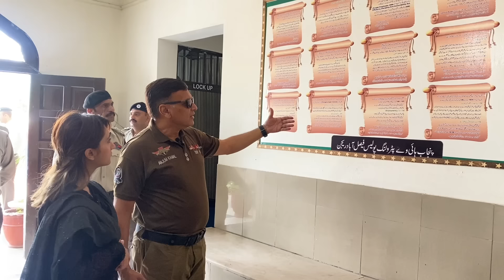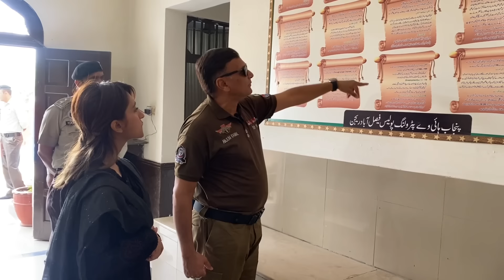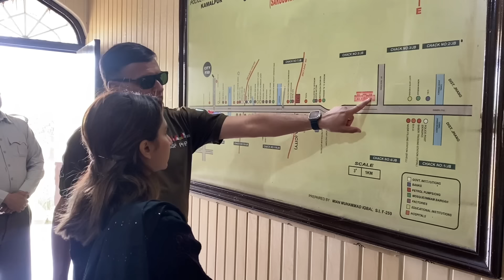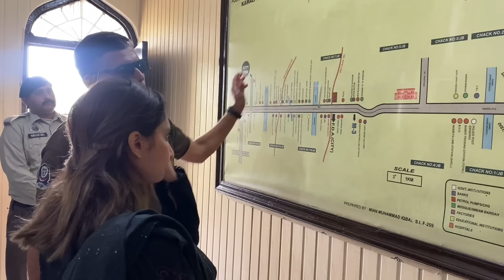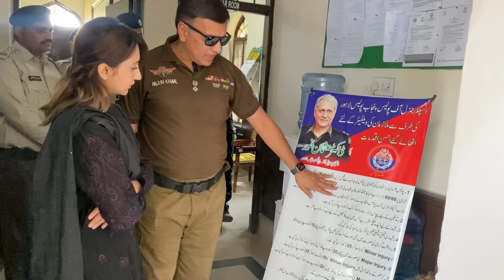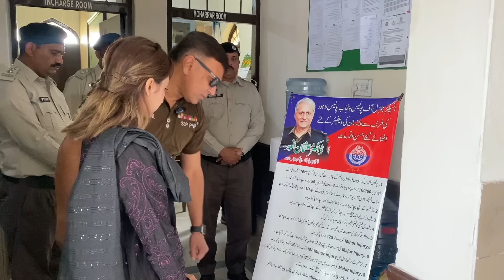Police Check Post Tour ft. Papa || Police Kaam Kese Karti Hai?